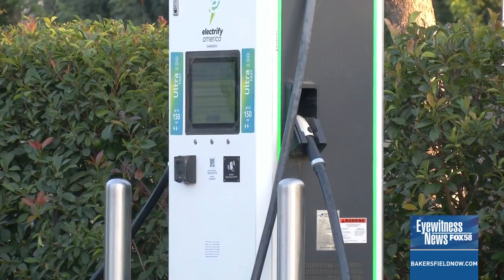Target sued by family of murdered California correctional officer Benny Alcala Jr.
The family of slain correctional officer Benny Alcala Jr. is suing Target for wrongful death, personal injury, and general negligence.